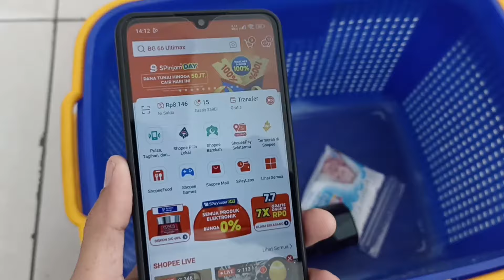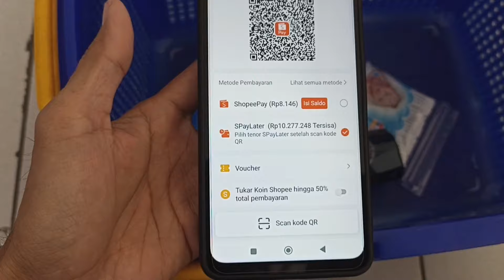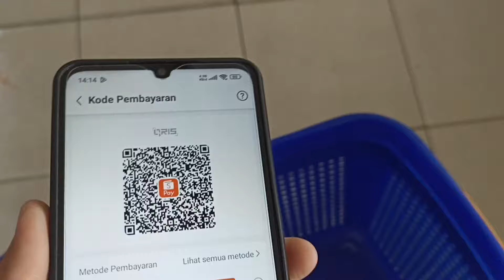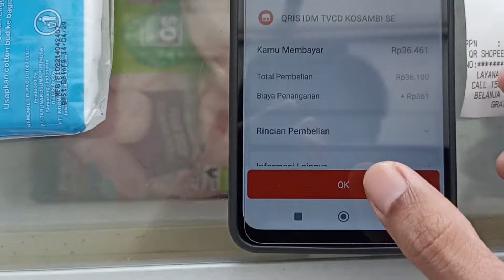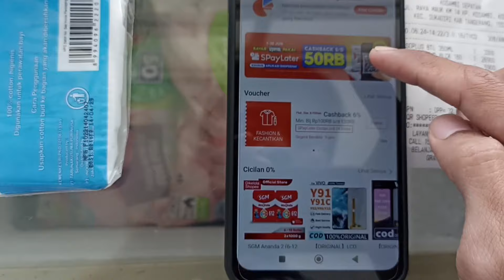Cara Belanja di Indomaret Bayar Pakai ShopeePayLater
Beli barang di Indomaret bayar menggunakan shopee paylater, belanja di Indomaret pakai spaylater.